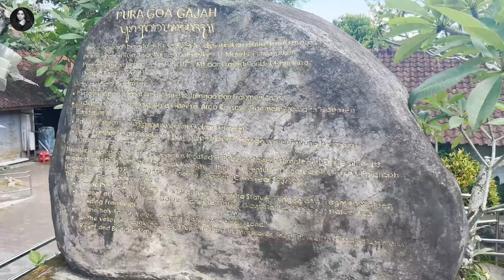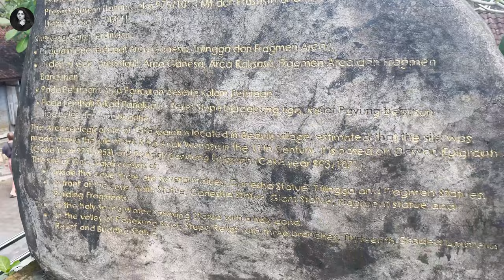Travel Vlog : Balinese Hinduism And temples | Indonesia | Sonalee Kulkarni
Your ideas and suggestions are most welcome in the comments. आता भेटत राहूयातच !

Editing:
Akhil Kulkarni

Managed by:
Anurag Pathak
About Sonalee Kulkarni :
Sonalee Kulkarni started her career in Marathi films at a very young age, while pursuing a degree in mass communication from Pune. Played the title role in a woman-oriented film in her debut film, which also won her the Best Actress and Best Debutant awards that year(Bakula Namdeo Ghotale)
She’s known for doing versatile roles in films like Mitwaa, Classmates, Zapatlela 2, being commercial flicks to Historical Ramamadhav and Ajintha.

A complete outsider, an army kid, and post-graduate in Radio, tv and film production, she also featured in Bollywood films like Grand Masti and Singham Returns, both entering the 100 crores club.
Sonalee is known for doing pivotal roles in Marathi cinema, becoming the Poshter Girl, with playing the title role yet again, in the film by the same name, which spoke about women empowerment.

Sonalee went on to do more female-oriented films like Shutter and Hampi, Tula Kalnaar Nahi, Vicky Velingkar and Dhurala. She is currently working on yet another historical drama with the title role - ‘Chhatrapati Tararani’ slated to release in cinemas in 2023.